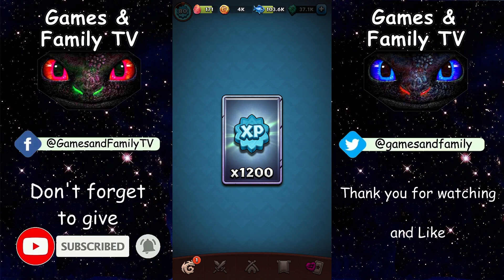Dragons: Titan Uprising / BP 8600+ / Baneful Boglands 37 / Part 522 / (HTTYD)